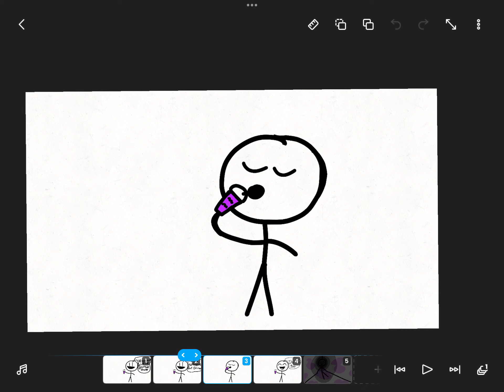the grimace shake.